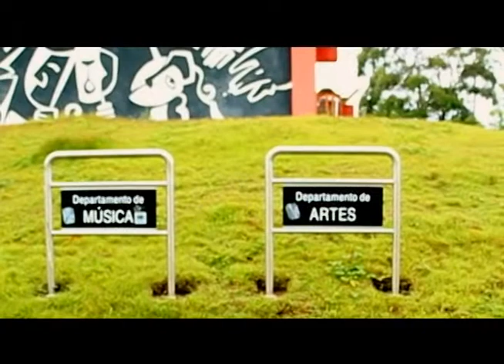Mambembe - A Rotina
TV UFOP – CANAL 31 – MAMBEMBE – EPISÓDIO 2

Esta série acompanha o Projeto de Extensão Mambembe – Música e Teatro Itinerante da UFOP. A cada episódio trazemos uma novidade a respeito do trabalho do grupo.
Neste episódio, você acompanha a rotina de preparação corporal e vocal dos atores.